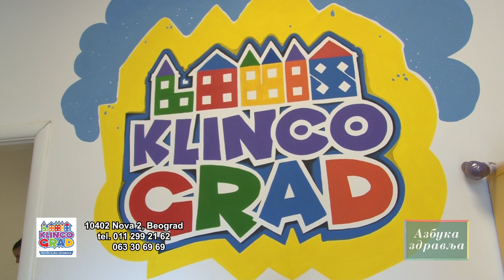Azbuka zdravlja 14 - KLINCOGRAD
Predškolska ustanova Klincograd